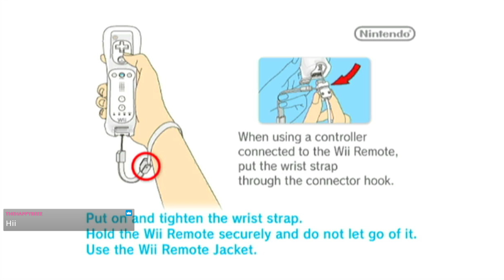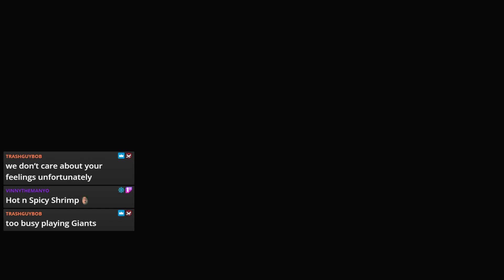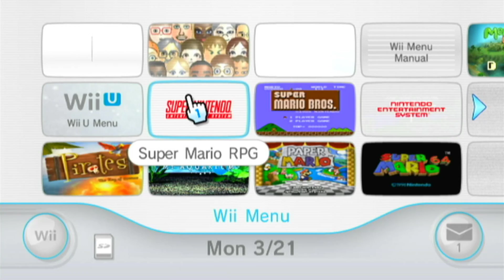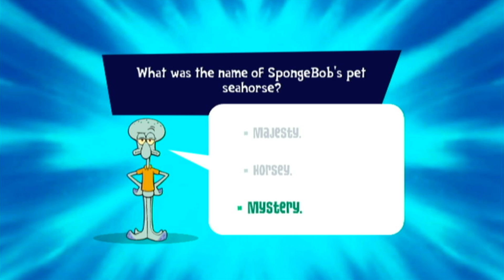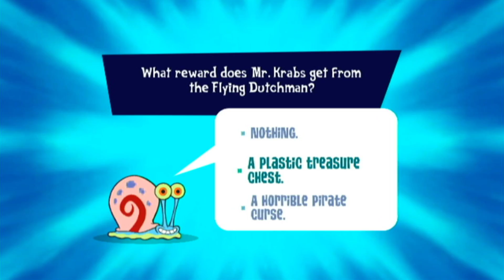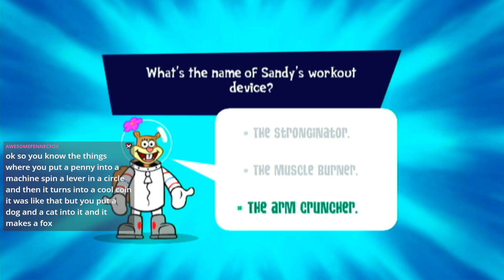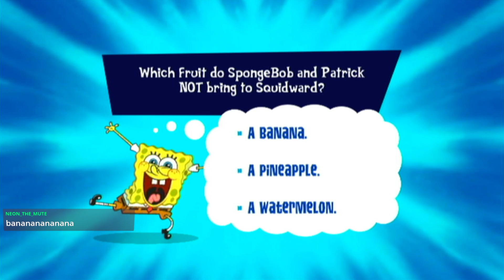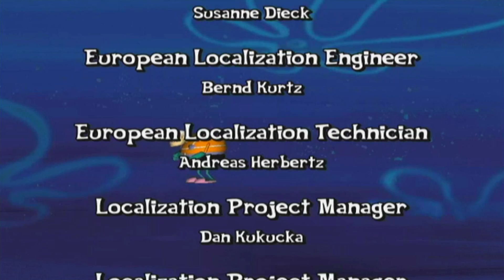[KarpehTran] SpongeBob SquarePants: Truth or Square (PART 2) (FINALE)